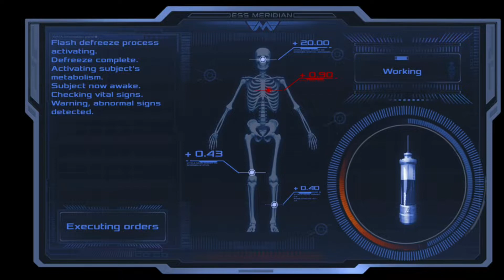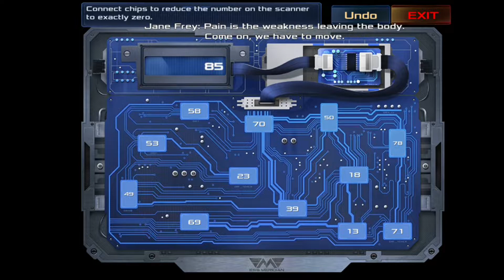DEAD EFFECT 2 play through